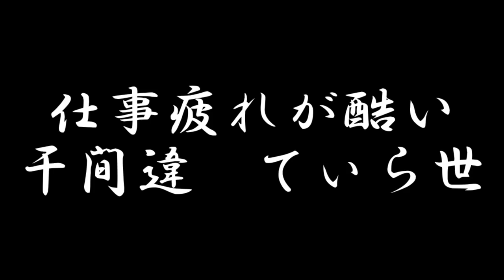【DQMBV】生放送、動画でも出てこないモンスターピックアップシリーズ #255【実況】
動画、生放送において良く指定されたり、ティラが趣味で使ったりするモンスター、好き好みはやはりあるものです。

しかし、実況者でもなかなか使わないようなマイナーモンスターは
どうしても出てきてしまうのです。

今回は、そんなモンスター達を集める特別回。
実は２パートあります。